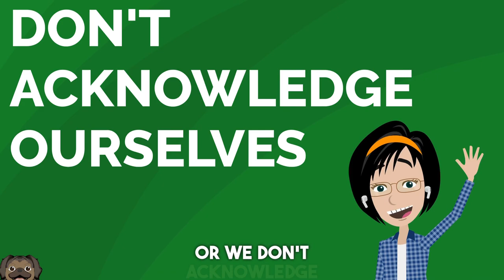The Power of Acknowledging Your Emotions: Cultivating Self-Empathy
Are you tired of dismissing your feelings or struggling with self-compassion?

Building self-empathy requires us to start by acknowledging our emotions, whether they're positive or negative.

In this video, we'll explore why acknowledging your feelings is essential for developing self-empathy and provide practical tips for cultivating it. Join me on the journey towards greater self-awareness and follow for more empowering content!